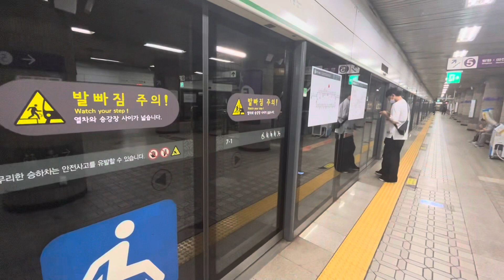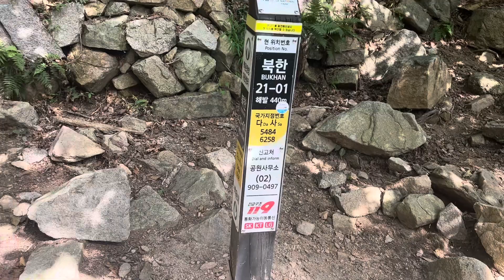George's Travels Bookansan Mountain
On this edition of George's Travels, George and his friend Park climb a 2,400 mountain!